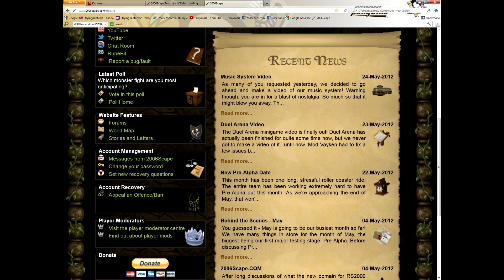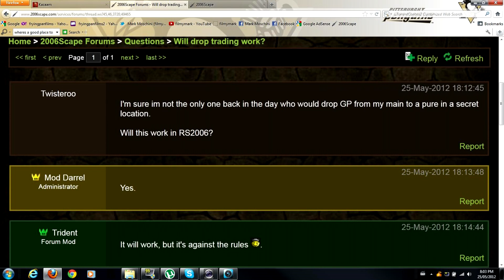2006Scape- Countdown To Pre-Alpha Day 4/31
This is day four of the countdown till the release of Pre-Alpha for 2006Scape Day 4/31